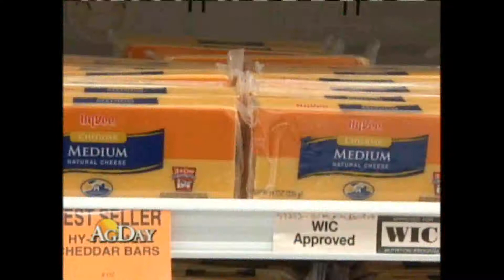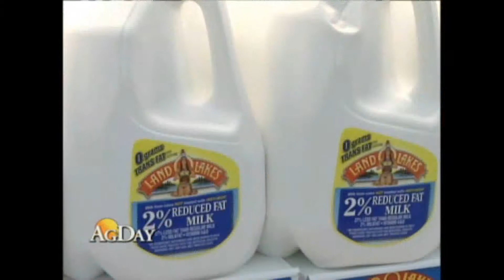Dairy Today Report: Inexpensive Manganese Deficiency Fix for Cattle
In this Dairy Today report, find out the importance of manganese for gestating cows, plus learn more about proposed market stabilization program.